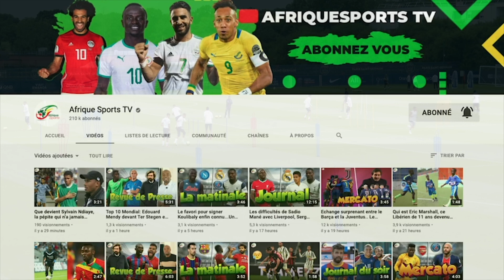TOP 15 des joueurs qui ont vu leur valeur marchande chuter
Certaines stars du ballon rond ont perdu énormément de valeur, ces derniers mois. Entre les blessures, les méformes ou tout simplement l'âge, les raisons sont nombreuses pour expliquer de telles baisses. En prenant en compte les données de Transfermarkt, focus sur les 15 joueurs qui ont le plus perdu en valeur marchande depuis le 1er juillet 2020.